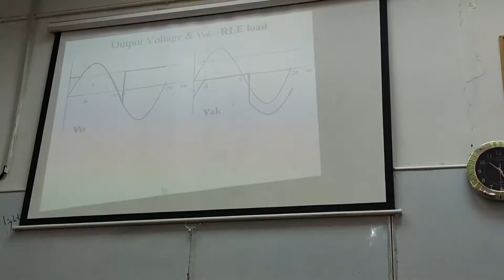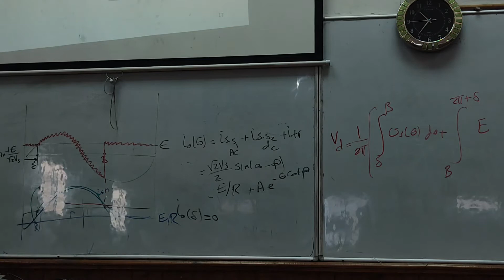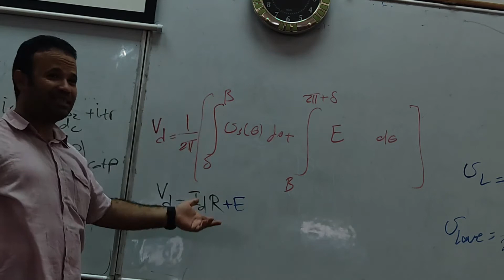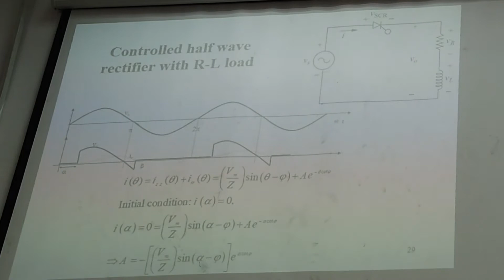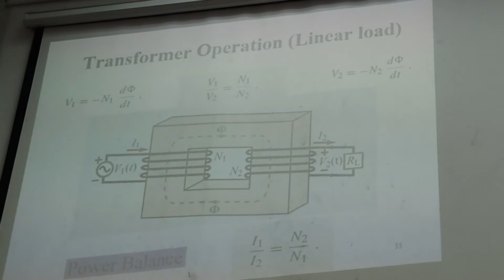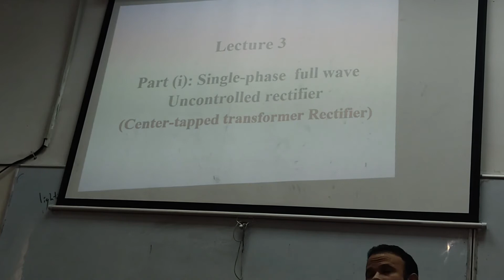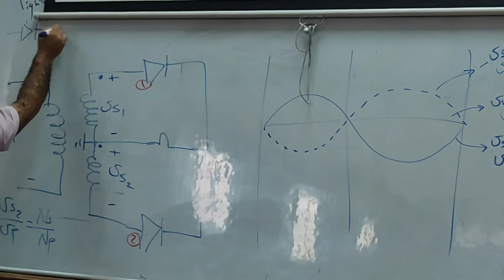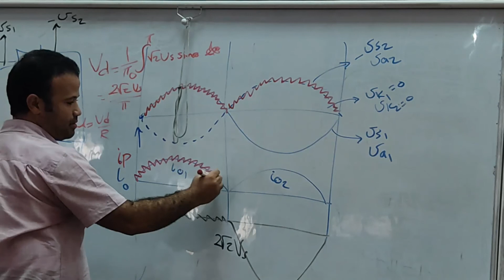Lec 3 PE (1)